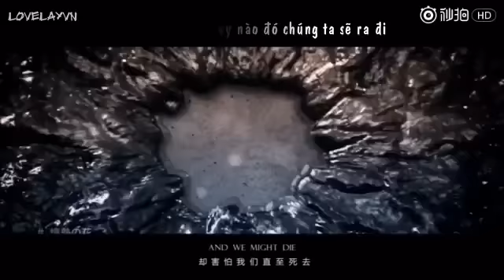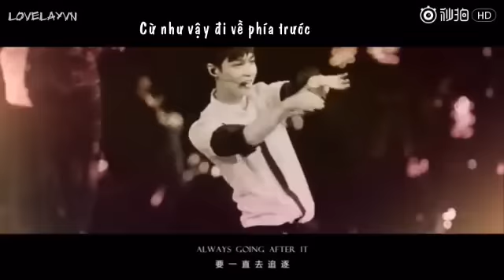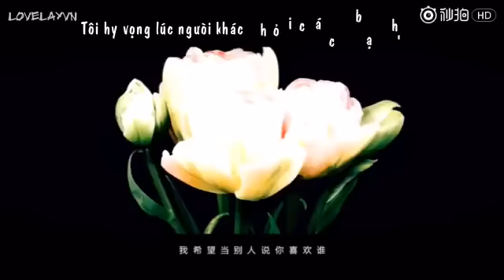[VIETSUB][ FMV] Zhang Yixing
Vtrans:Kelly
Sub:H